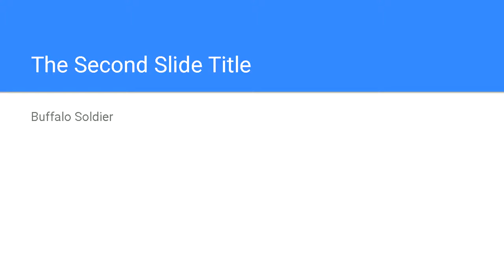Roy Biv 2